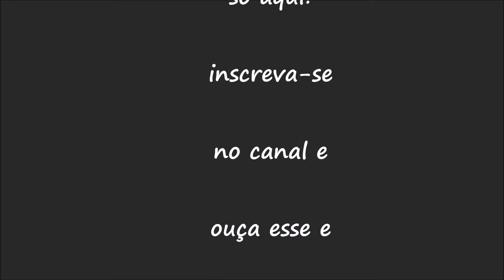ACE OF BASE - ALL THAT SHE WANTS (REMIX)(DJ GEO)